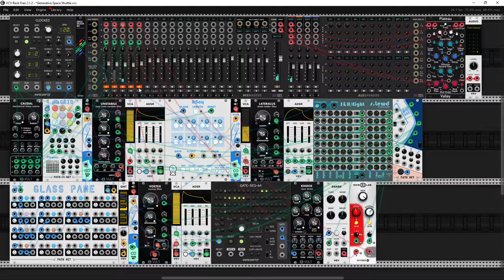Generative Space Shuttle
Hi Rackheads
Today I present another patch with upcoming nwe module for PathSet : Infinity. Cheers